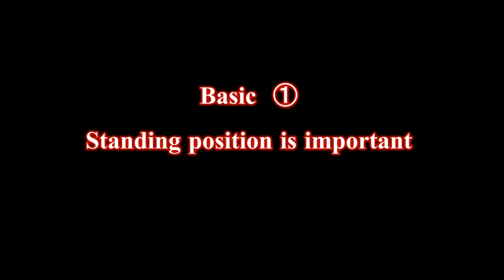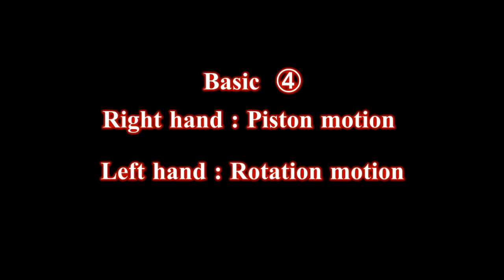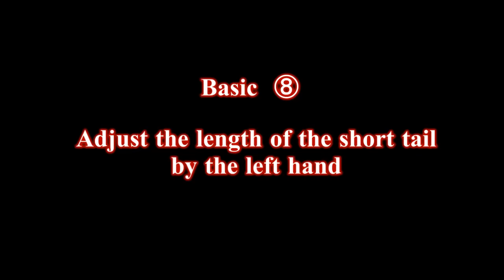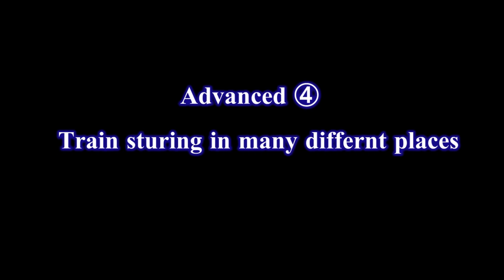Laparoscopic intracorporeal suturing; 2nd step for beginners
Basic laparoscopic suturing training for drybox with English subtitle. This movie includes basic concepts and some advanced skills.
Because I am not a native speaker of English, please no flames about my bad English.
Also please tell me more good phrases on this movie.